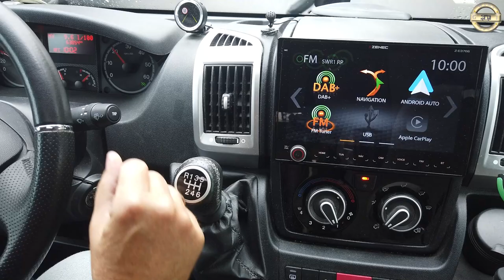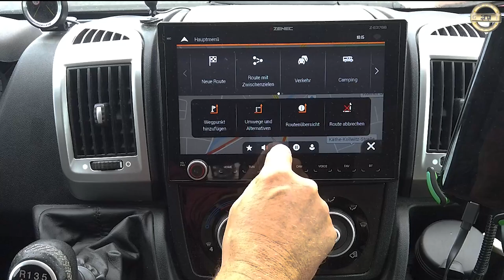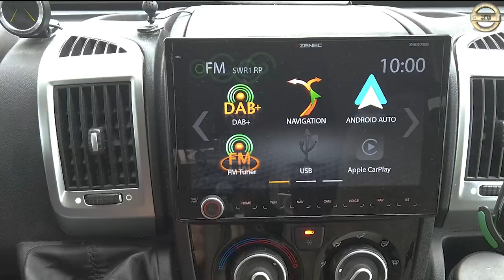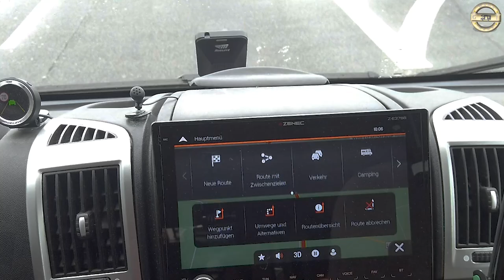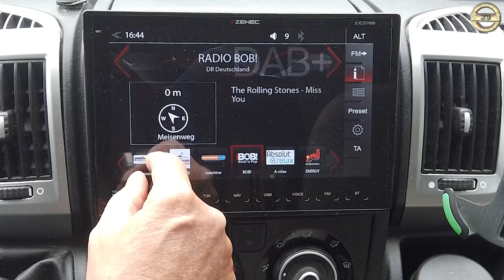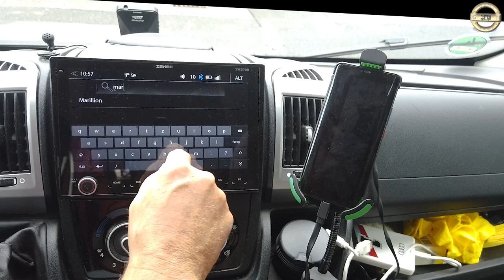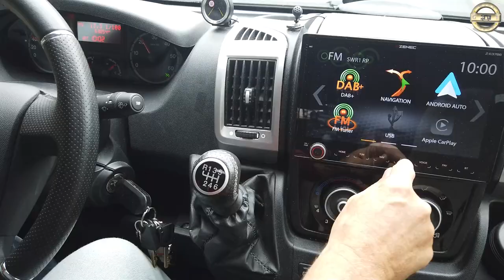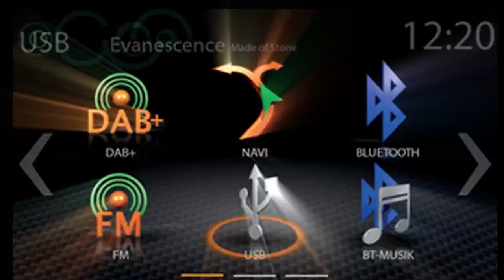Das beste Camper Navi ?! Das neue Zenec Z-E3766 im Praxistest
Im vorherigen Video haben wir den Ausbau unseres alten Geräts und den Einbau des neuen Zenec Z-E3766 gezeigt, Hier geht es nun um die Funktionalitäten des innovativen Multimedia Geräts. Wie gut ist das Gerät tatsächlich, insbesondere in Bezug auf Bedienbarkeit, Navigation- und Multimedia-Funktionalitäten?